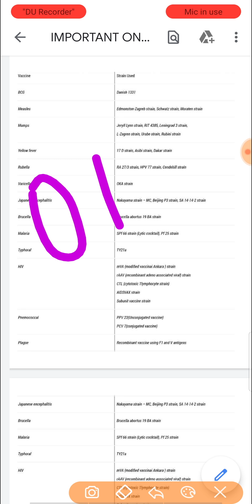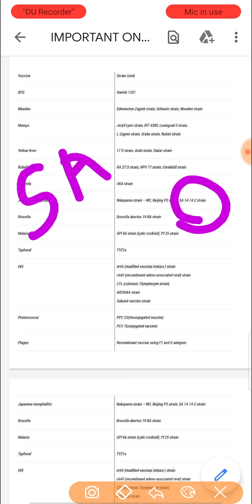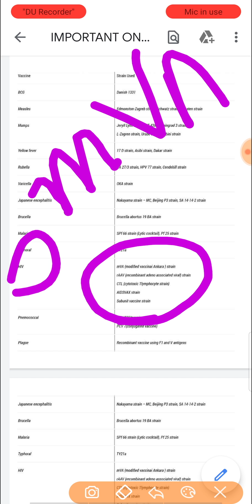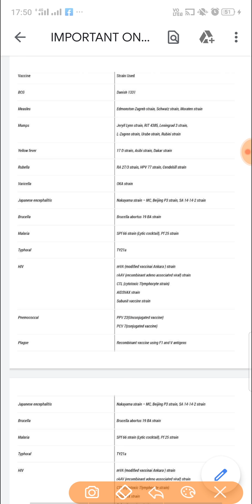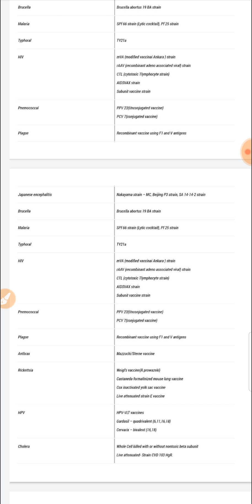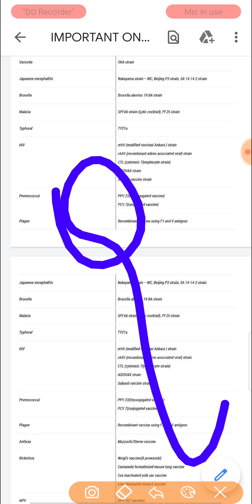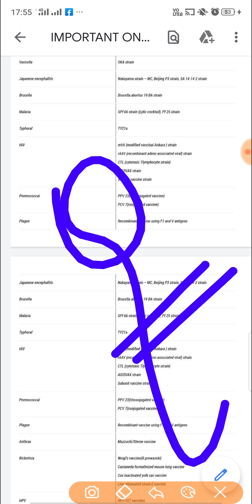Vaccines n strains related#psmvaccines#importanttables#vaccines#strains#psmupdates#spm#neetpg#next